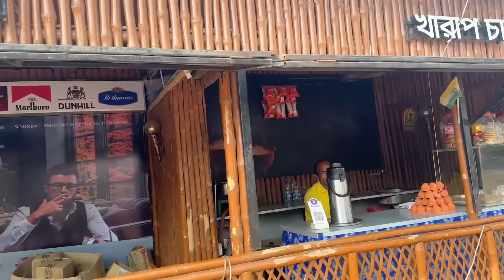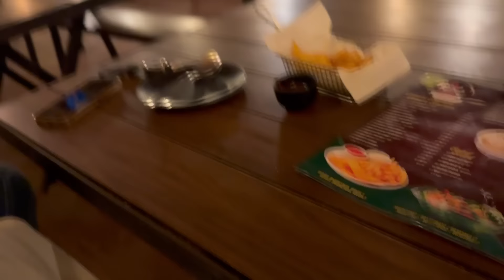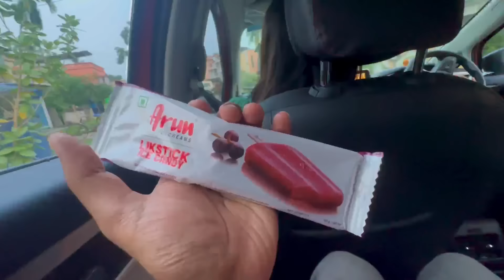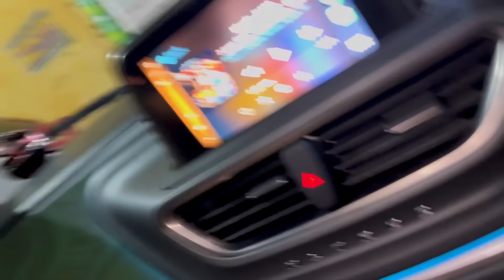"মুন্নি বলে ডাকো কেন?" তোমাদের প্রশ্নের answer! Notun Gari te long drive e gelo Sukant & Ananya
"মুন্নি বলে ডাকো কেন? আসল নামটা কি হল?" তোমাদের প্রশ্নের answer dilo Anyana! Sukant & Ananya went on a date? @reel_ananya